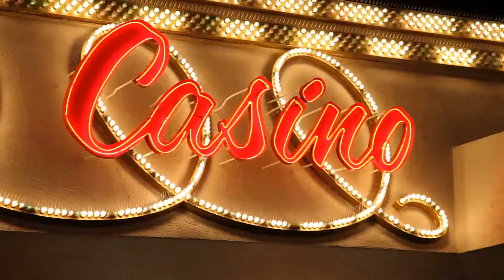Las Vegas Creve Coeur Tours